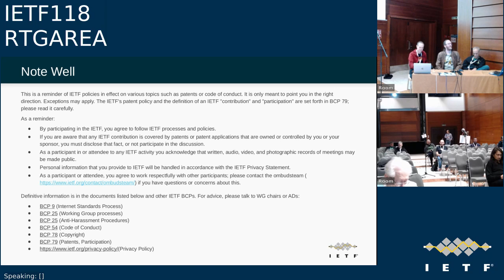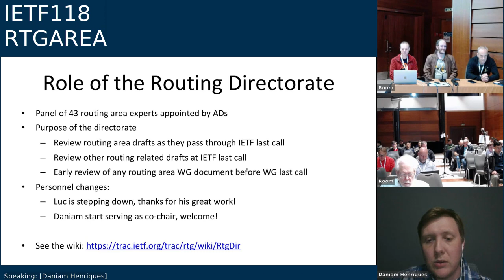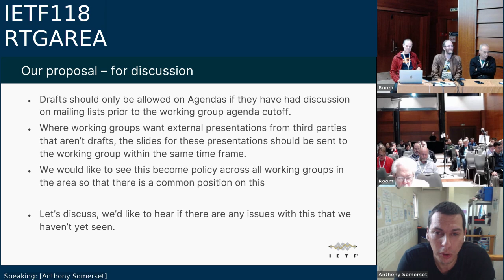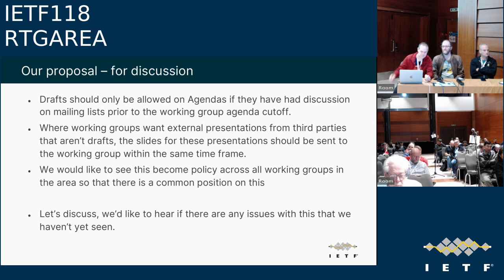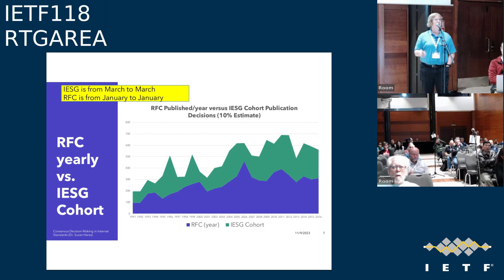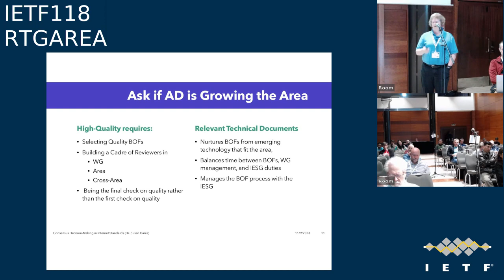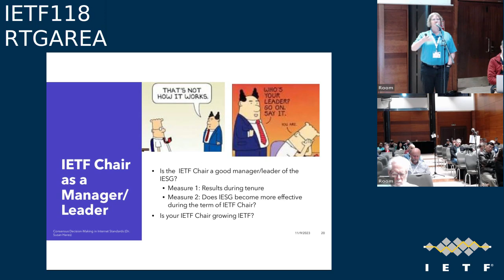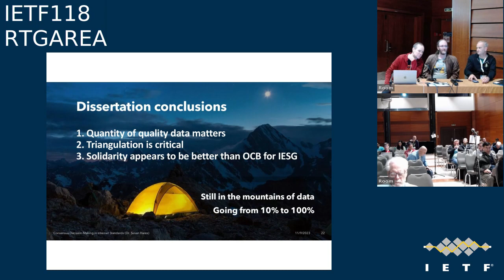IETF118-RTGAREA-20231109-1600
RTGAREA meeting session at IETF118
2023/11/09 1600